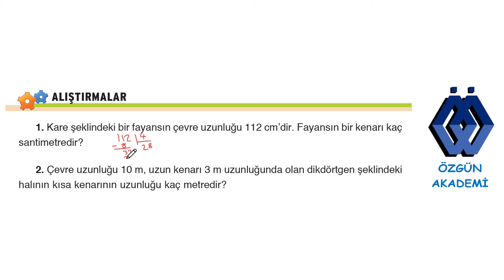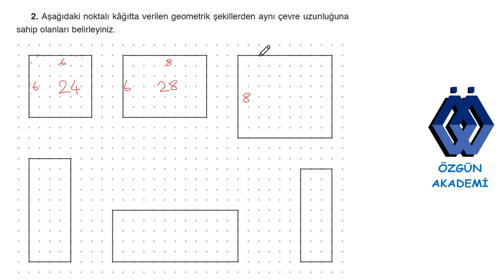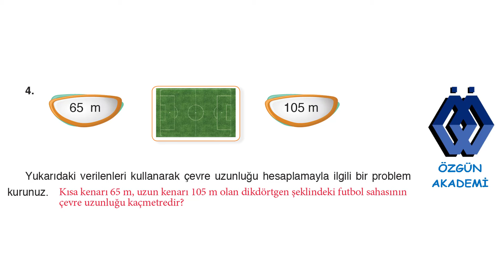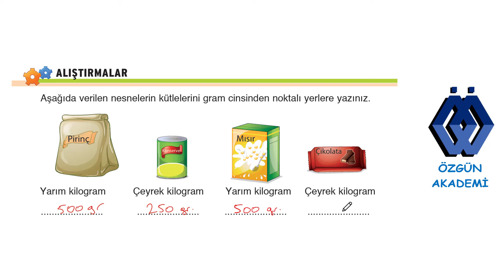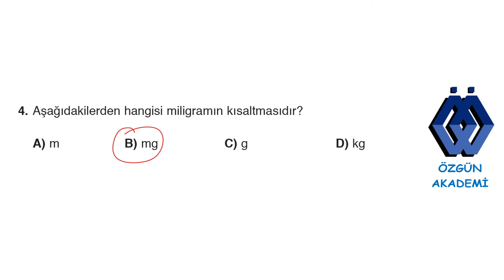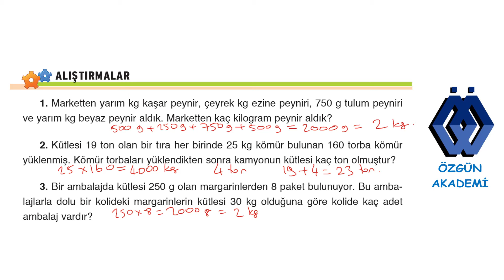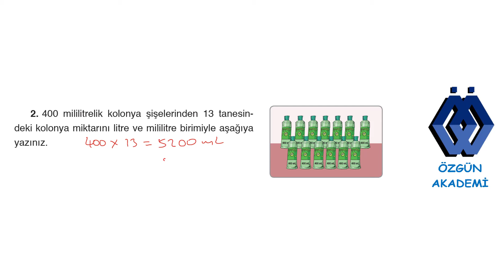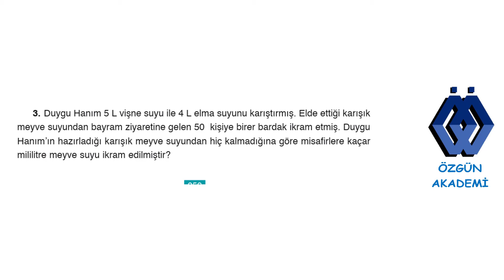4. SINIF MATEMATİK DERS KİTABI 6. ÜNİTE 222, 225, 229, 233, 236, 238, 245, 251, 255, VE 258. SAYFA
4. sınıf matematik ders kitabı ATA yayınları 6.